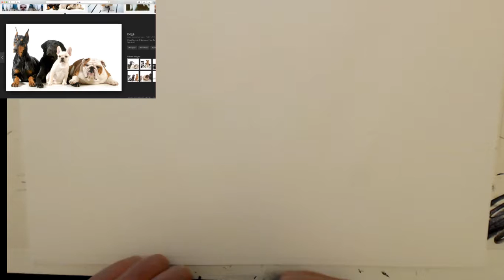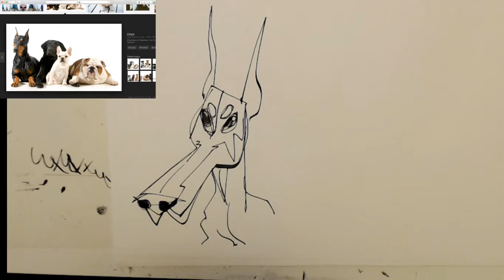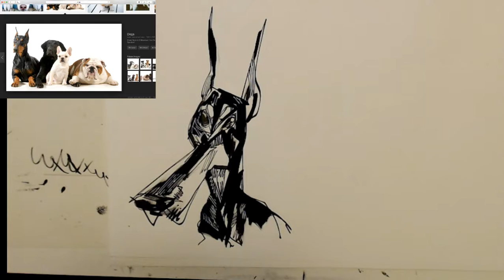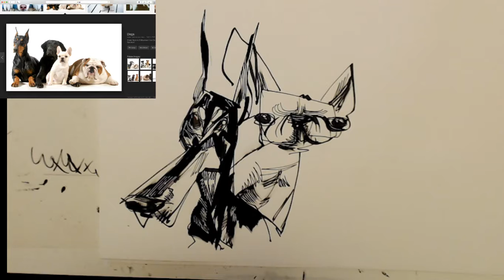pen and ink dog group caricature drawing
dog group caricature drawing in pen and ink -- Watch live